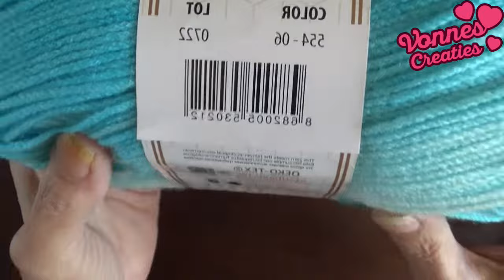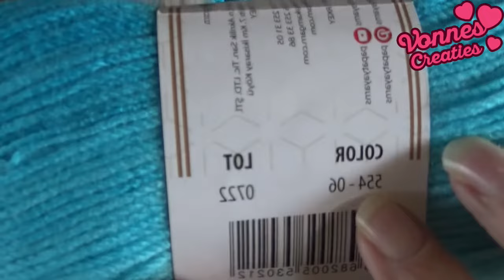Haken - tutorial #570: Bloemen granny, linkshandig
In deze tutorial laat ik niet alleen zien hoe je deze mooie granny square haakt, maar ook hoe je ze al hakend aan elkaar kun maken.

Ik gebruik de papatya batik, maar je kunt elk garen gebruiken. Deze papatya batik kun je oa bij Eva bestellen